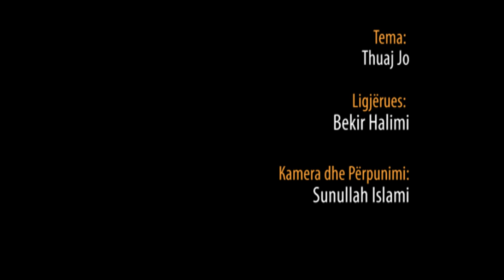103.) Thuaj Jo - Hoxhë Bekir Halimi